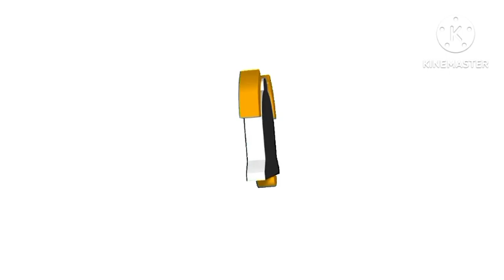Family Time (part 2)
@Jabonga Agusan Del Norte